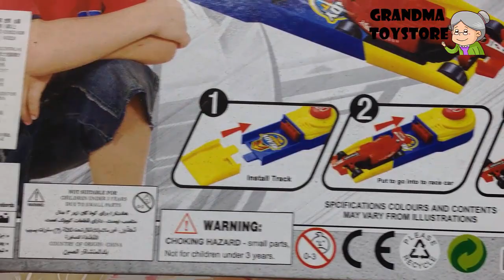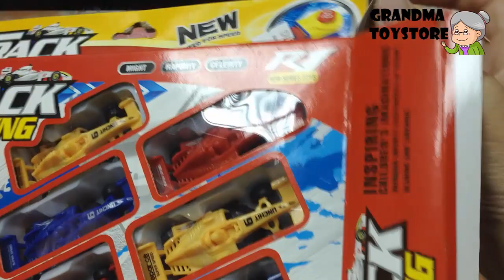Unboxing TOYS Review/Demos - Part 1 Track racers formula one colorful race car fun fast and furious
Grandma toystore brings to you the unboxing demo/review of Part 1 Track racers formula one colorful race car fun fast and furious.  Fun race car.